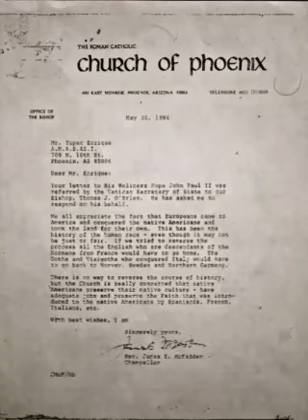Remain calm ensures to cooperate affect! 🏡🌎🔮🕯🤔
Day number 1 is ideal for beginnings or facing problems. Number one has the driving energy that gives you the strength and readiness to fight. Be active, prove your worth, set yourself in motion, and take the opportunities offered to you today. It's a good day for meetings and signing new agreements. Start with the realization of your ideas and your personal development. Listen to whether new ideas are being developed. Remember !@@.

- Pale Supremacy NFT on Block Chain only 100 000!!!